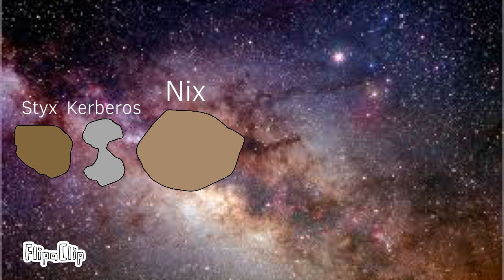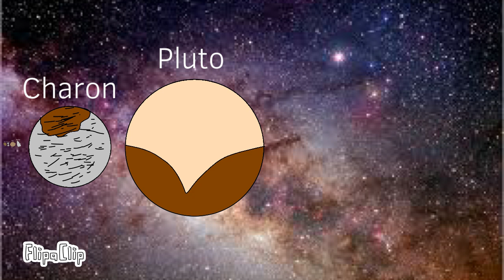Pluto Moons Size Comparison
Pluto is a dwarf planet in the Kuiper Belt, a ring of bodies beyond the orbit of Neptune. It os the ninth-largest and tenth-most-massive known object to directly orbit the Sun. It is the largest known trans-Neptunian obejct by volume, by a small margin, but os less massive than Eris.

Wandering - Gunnar Olsen

Credits:
Made By Maryanne Chong
Edited By Maryanne Chong
Modeled In Blender 4.2
Rendered With EEVEE
Music Made By Gunnar Olsen
Small Moon Models Made By Me

3d animation
blender render
size comparison